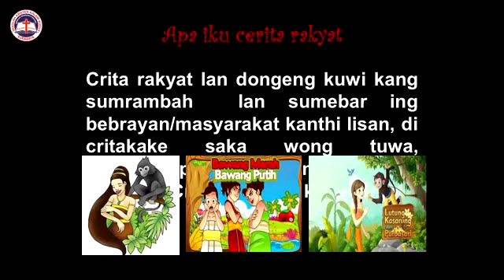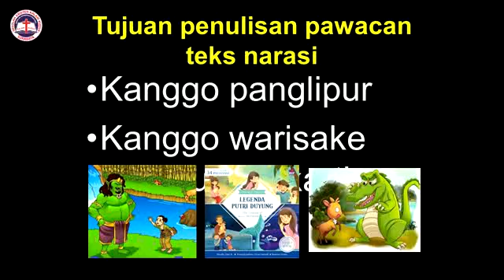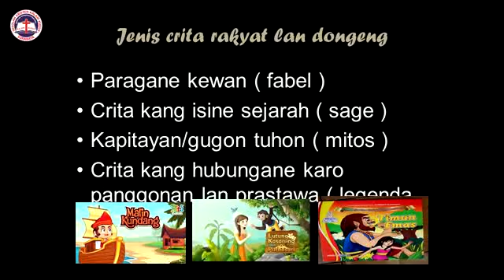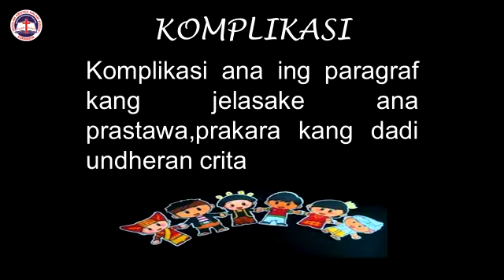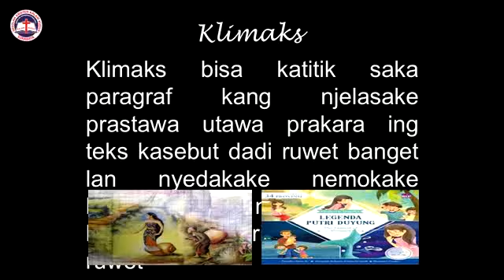BD KELAS 7 - CRITA RAKYAT